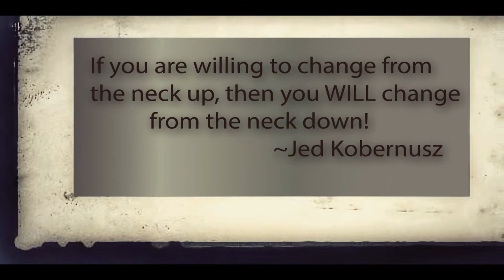WOD #133 Strong Legs Wicked Back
1-6 Rounds

Warm-Up
5 Minutes Cardio (Watch The Video For Examples Of Cardio)

Lunges - 16 Reps Total

:30 - :60 Seconds March In Place / High Knees

Squat Plus Knee To Elbow - 16 Reps Total

Deadlift - 20 Reps

Cool Down
Downward Facing Dog / Child's Pose For 5 Deep Breaths

Have Fun!